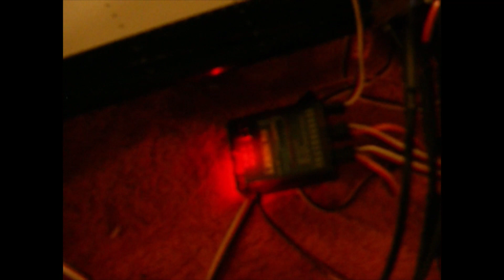Nexa VQ Beech Baron build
Mostly photographs with some film.  I added music but I don't know how to stop it from playing over the audio on the film parts-sorry.  Also the films have poor lighting.  Oh well...
Maybe someday there will be a maiden flight video!